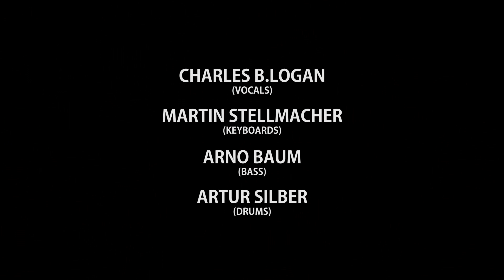Jerusalem - Emerson, Lake and Palmer, ELP (Cover by PROGNOSTIC)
Emerson, Lake & Palmer's hymn "Jerusalem", the adaptation of a work for choir and orchestra written by the English composer Hubert Parry in 1916, was the ideal introduction to a Prog album of the Seventies ("Brain Salad Surgery"). It is at least as good as a finale, so we conclude our set with it.